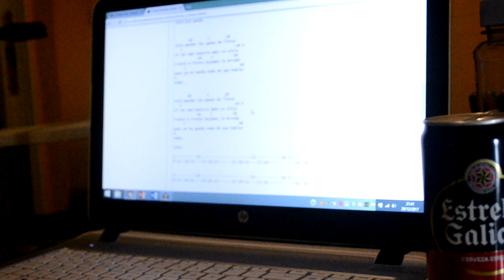El Pata y Bárbara Grande | Frente a frente (cover)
Producción: Bárbara Grande
Guitarra acústica: El Pata
Voces: El Pata y Bárbara Grande

Canción original: Manuel Alejandro y Ana Magdalena
Nuestra versión: inspirada en Bunbury, Tulsa y Jeanette